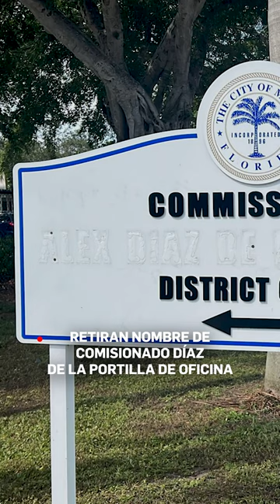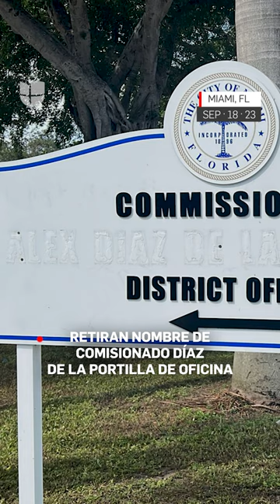Retiran nombre de comisionado Díaz de la Portilla de oficina